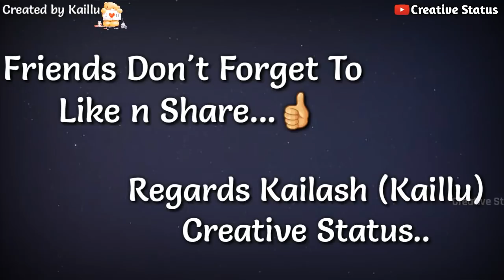Marathi Love Whatsapp Status Video | Romantic Whatsapp Status